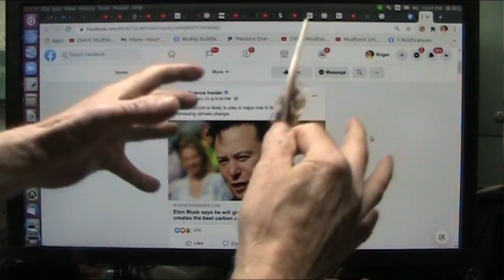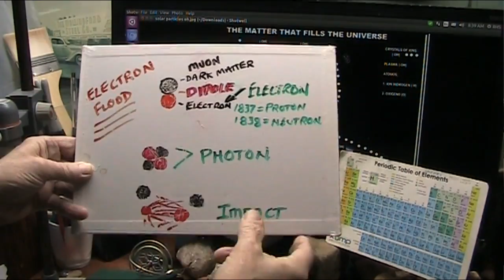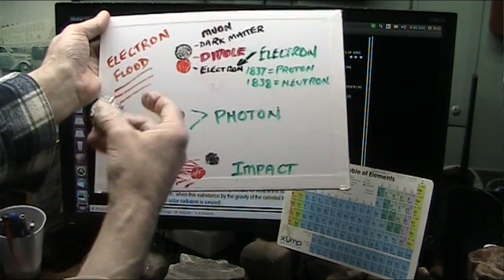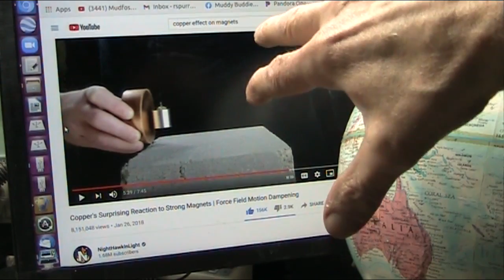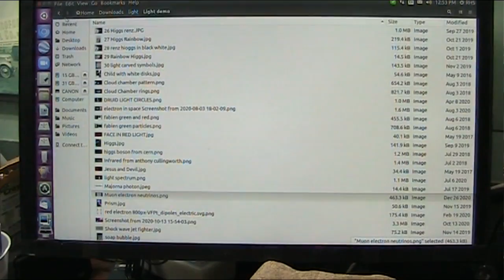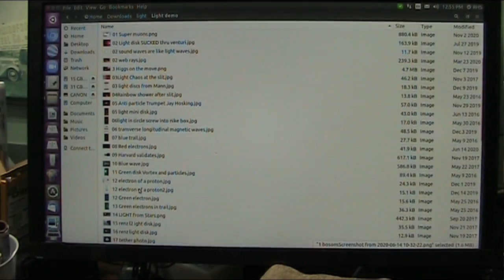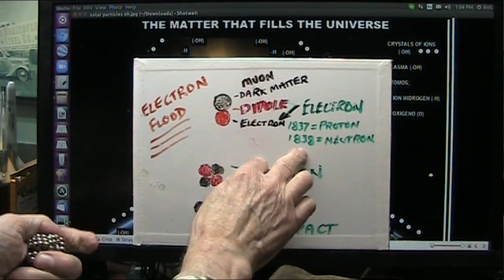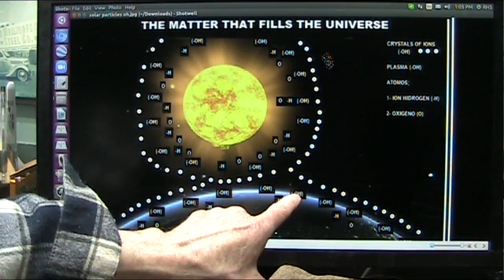Elon Musk Anti Carbon Proposal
Our Earth Spins thru a soup of electrons not a vacuum of nothing the electrons in space rub our atmosphere creating lightning and heat. HOWEVER we are adding so many BALLOON like electrons that our atmosphere is swelling and SCRUBBING creating Global Warming and lots of heat. I am sorry Elon no carbon sequestration will ever help if we dont stop OPEN AIR combustion (release of free electrons) because its the released electrons not CO2 and it is a swelling of the atmosphere not a blanket keeping heat in.
BTW. adding particles in space is not likely to help and I think might cause other unforeseen issues.